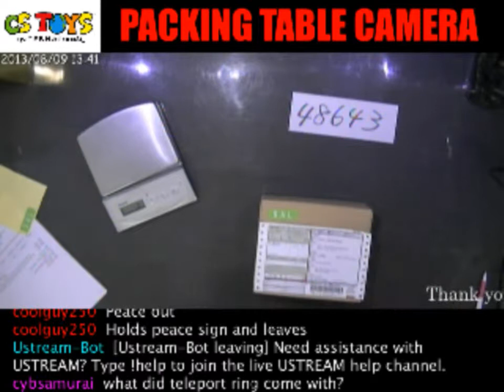48643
Recorded on 2013/08/09　　Every order at our online store gets packed LIVE, recorded on our YouTube Channel. Now you can search your packing video on our YouTube channel with your unique 5-digit number appears in your invoice from the search engine at our channel :) Share the video with your friends and family and be proud of what you are about to receive.
【SEARCH ITEMS BEFORE AND AFT